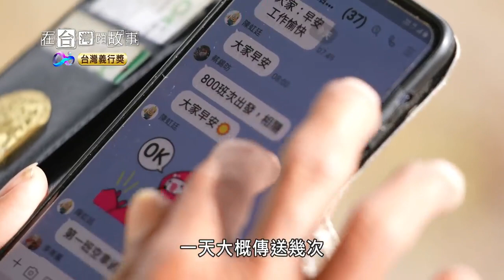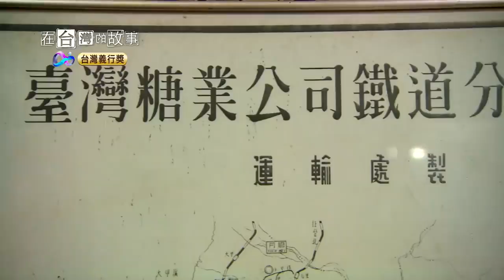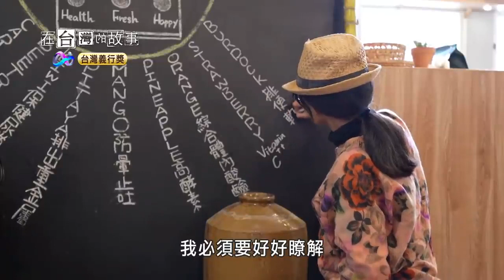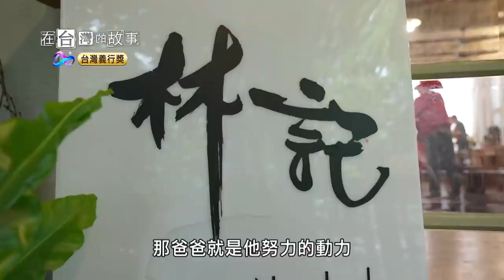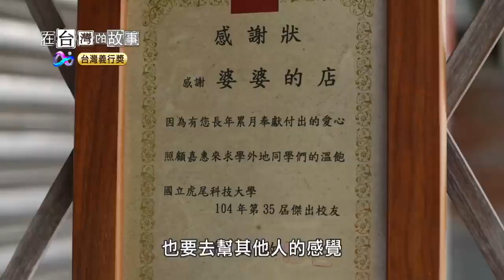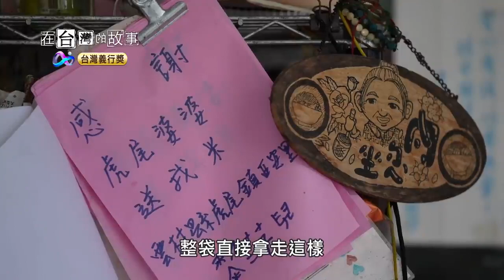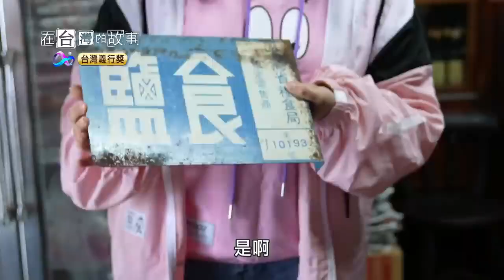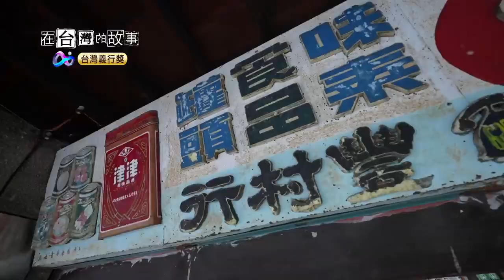12到4月在虎尾限定風景五分車｜像開藥單客製化的魔法果汁行｜百元吃到撐的小吃店【消失的風景系列】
台糖五分車，軌道曾經遍布台灣2000多公里，隨著糖業沒落，如今運甘蔗的五分車僅剩雲林16公里而已。在每年的12月至隔年的3月底，虎尾瀰漫一股限定的甜蜜滋味。在五分車行駛的過程中，也發現了「雲林最寂寞的工作」——看閘工。

雖然台灣糖業逐漸式微，但追逐五分車及在糖廠附近生活的人們……充滿著耐人尋味的故事。